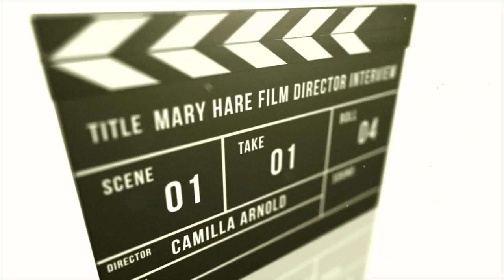Interview with Camilla Arnold C4 documentary Director